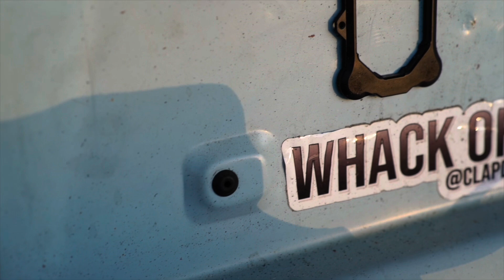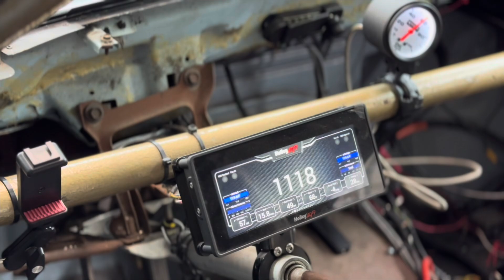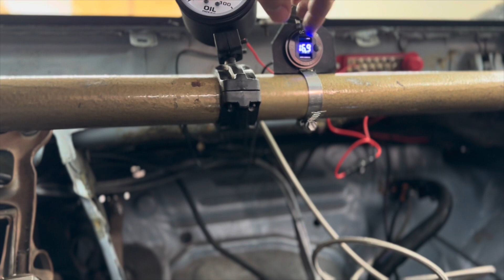Rain Messes Up My Testing, Will the Twin Turbo Zephyr go Rounds?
We attempted to go testing for Dig or Die, but the weather had other plans. The whole weekend was a wash out that turned to snow!!! Hopefully we can go some rounds at Dig or Die at Rockingham Dragway.